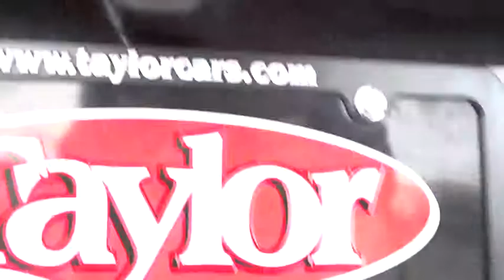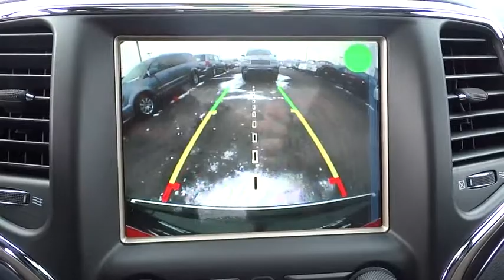2015 Jeep Grand Cherokee Bourbonnais, Kankakee, Chicago, Joliet, Orland Park, IL 5879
2015 Jeep Grand Cherokee

Taylor CDJR
1497 Illinois 50

Taylor Chrysler Jeep Dodge & Ram, located at Rt 50 in Bourbonnais Illinois, is just minutes from Kankakee and Bradley Illinois. With a full selection of New ,Certified, and Pre-Owned vehicles; we are excited to be serving the needs of Kankakee County and Beyond. Our Internet team is professional, offers you a no-pressure environment and operates with quality that you expect from Taylor Chrysler Jeep Dodge & Ram. You will find Discounted Prices & Excellent Deals on all makes and models. Located at 1497 N State Rt 50 in Bourbonnais Illinois. Come see why we are rated the #1 Dealer in Illinois for 3 consecutive years by dealerrater.com We cannot wait to help you and your family.